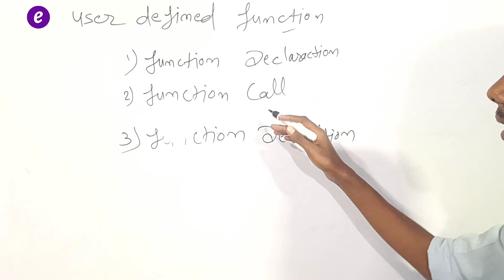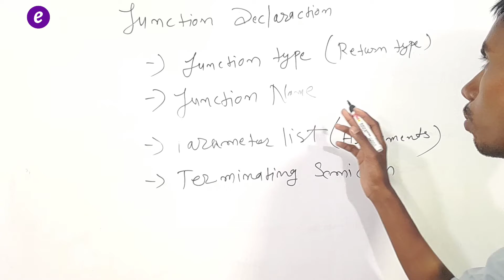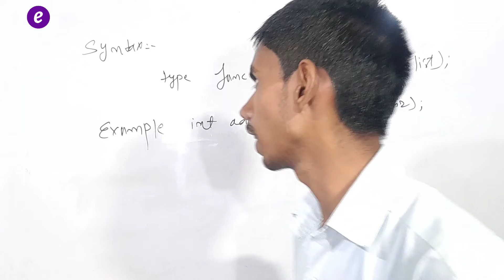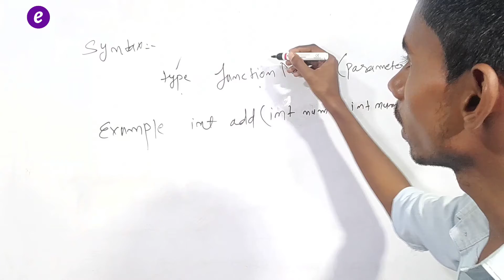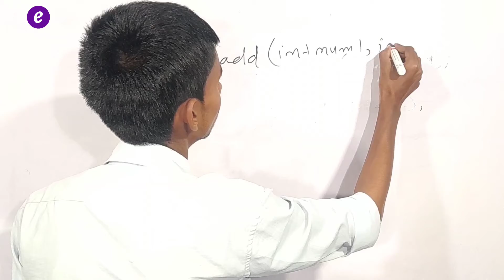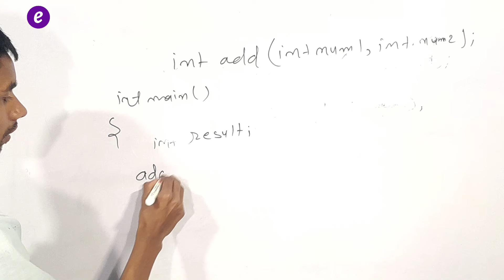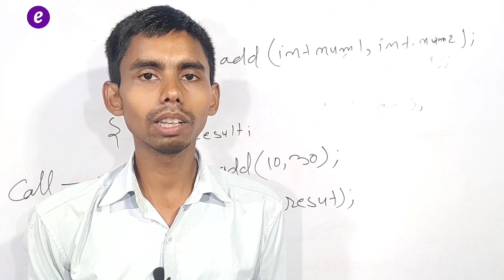Function Declaration and Function Call in C Programming Language tutorial for beginner in Hindi 2021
Namaskar dost aapka swagat hai hamare channel mein, is video main bataya hai aapko user defined function ke bare mein aur kitne prakar ke hote. user defined function ko kaise banaya jata hai aur function declaration and function call kya hota hai.